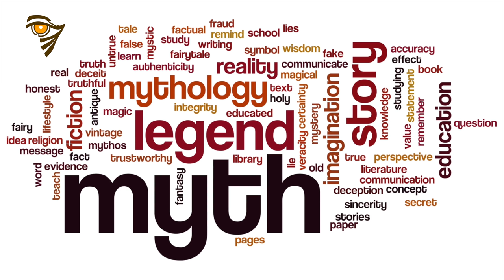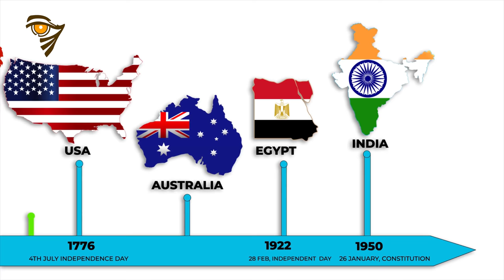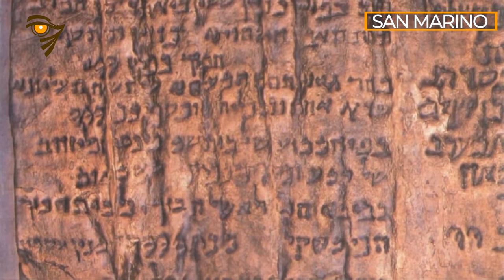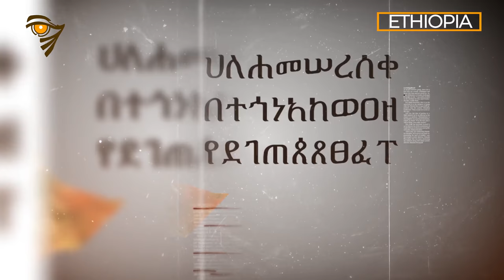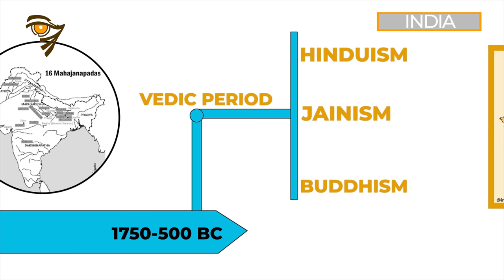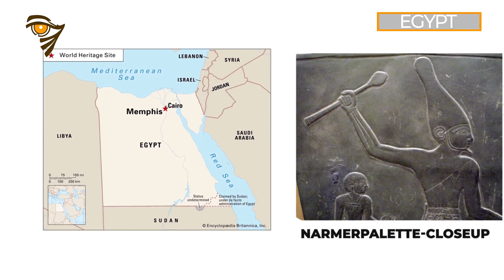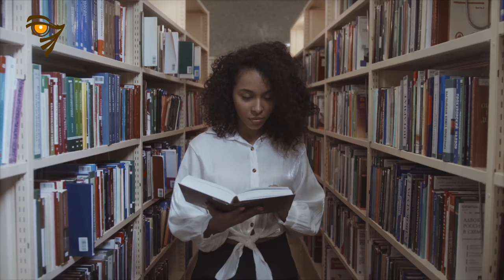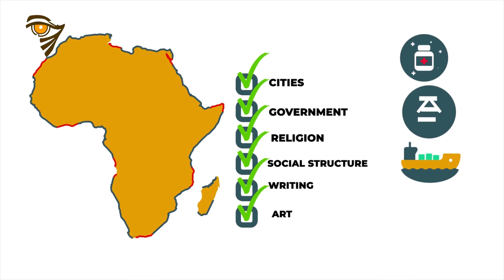What is the World's Oldest Country?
Some of the world's nations have stood the test of time, though factors such as boundaries and political structures have changed, which makes it almost impossible to pinpoint which country is the oldest. This is why nobody knows the world's oldest country. Over the years, many countries have been laying claims to be the oldest in the world.